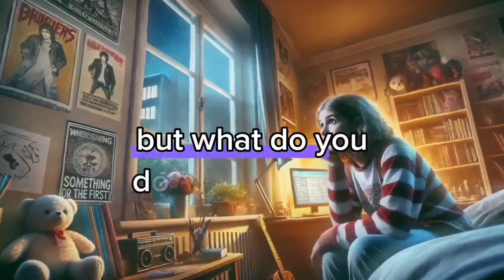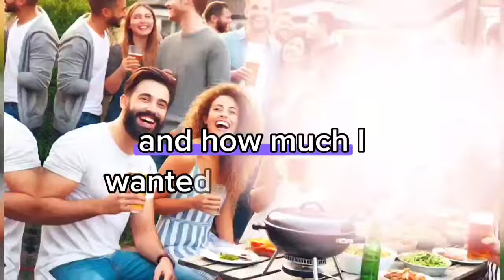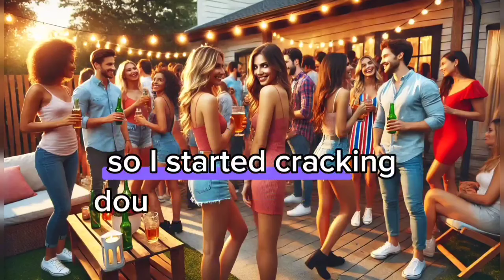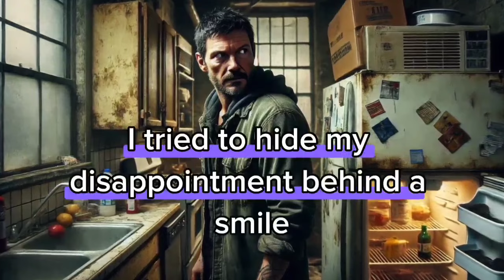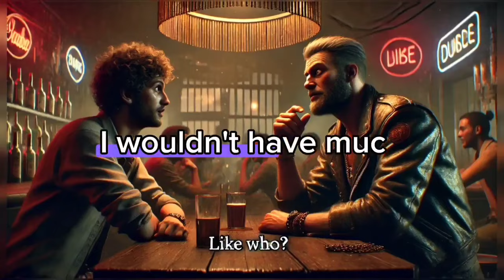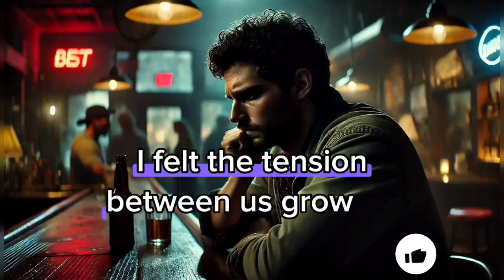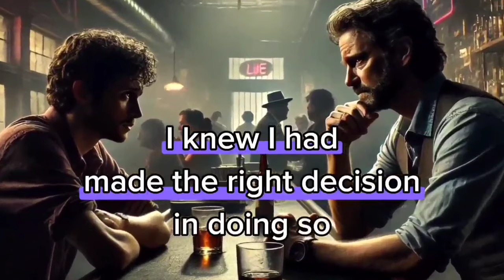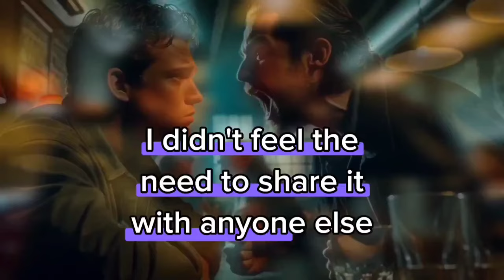I Let Him Do It From Behind My First Time - Reddit revenge Stories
I Let Him Do It From Behind My First - Reddit Stories

Revenge story
Batrayal